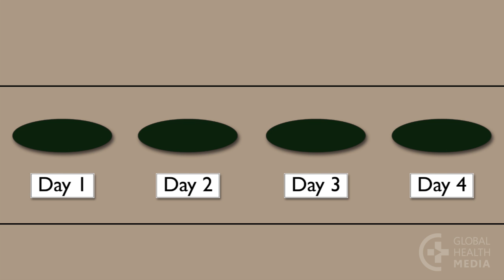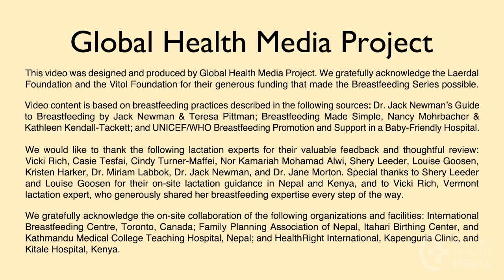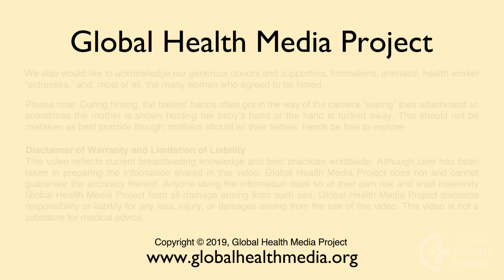Is Your Baby Getting Enough Milk, for mothers (Turkish) - Breastfeeding Series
A common concern of a new mother is whether her baby is getting enough milk. This video shows signs to tell whether the baby is feeding well.